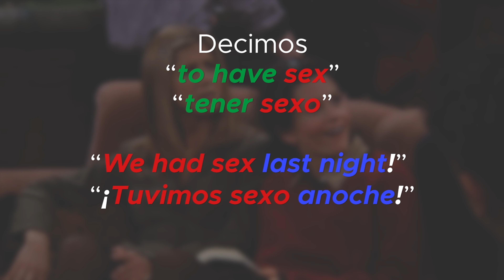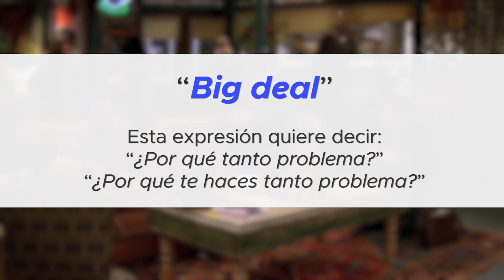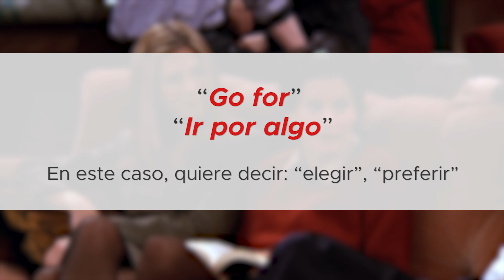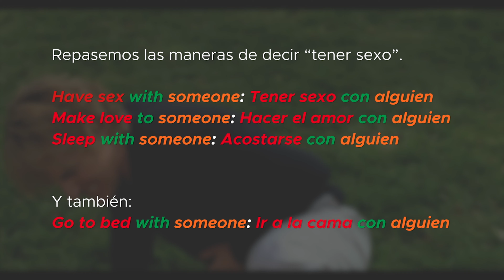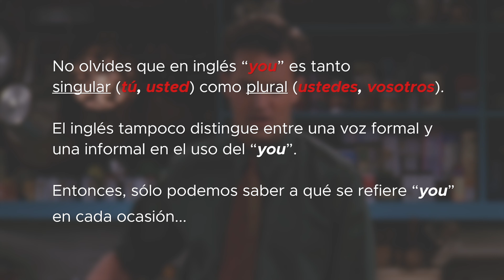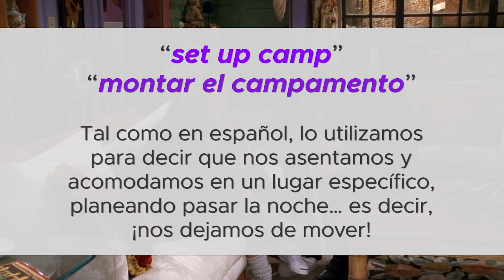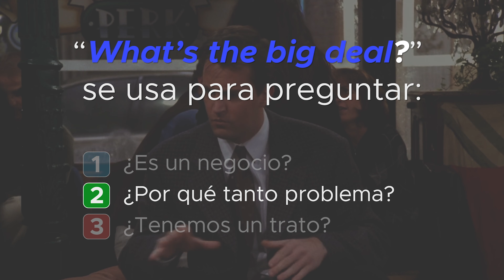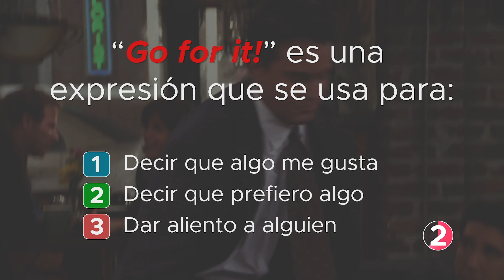Aprende inglés con Friends - Inglés Sexy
¿Quieres sonar sexy en inglés? Esta lección con Friends te hará reír a carcajadas mientras aprendes palabras y expresiones calientes. ¡Anímate a subirle la temperatura a tu inglés!

Aprenderemos a hablar de estar a punto caramelo, de ir a la cama con alguien, de vernos sexies, de sentirnos cachondos… y ¡mucho más!

Nuestro método para aprender inglés es sencillo: primero, vemos la escena con subtítulos; luego aprendemos vocabulario, expresiones y pronunciación, y finalmente ponemos a prueba lo aprendido, mirando la escena una vez más, ¡sin subtítulos! Nuestro objetivo: que entiendas a un hablante nativo sin perderte los chistes y sin ayuda.

¡Calienta esos motores con este video! ¡A aprender inglés… sexy!